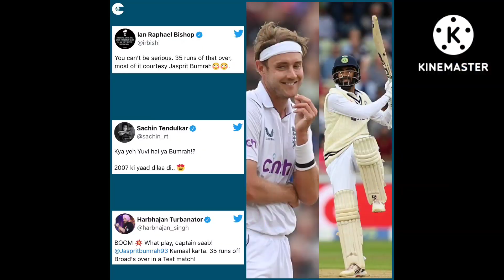ಈ ಪಂದ್ಯದಲ್ಲಿ ಮತ್ತೊಂದು ದಾಖಲೆ ನಿರ್ಮಿಸಿದ ಜಸ್ಪ್ರೀತ್ ಬುಮ್ರಾ 2022 India vs England test highlights match